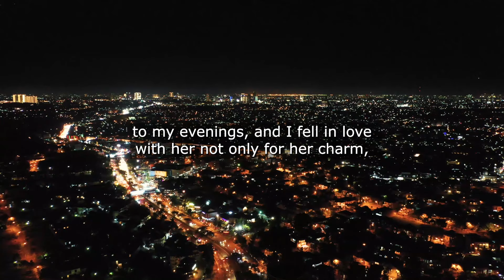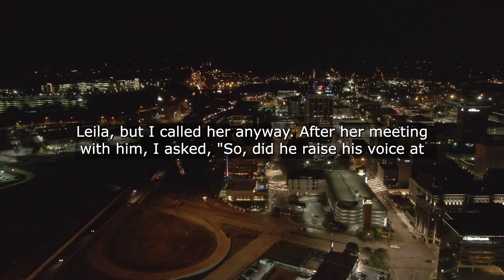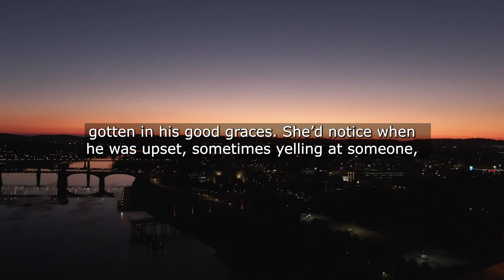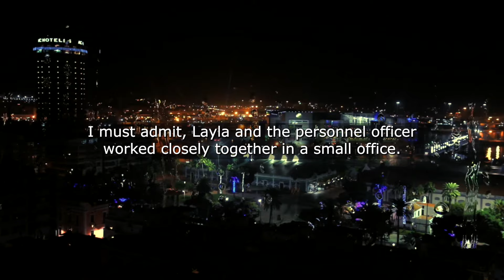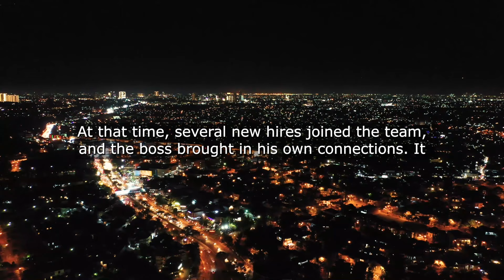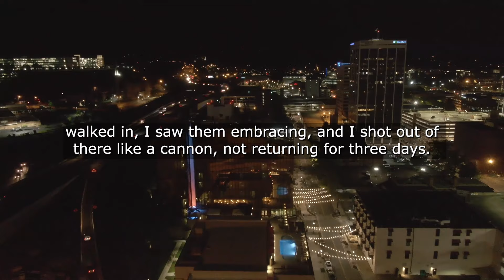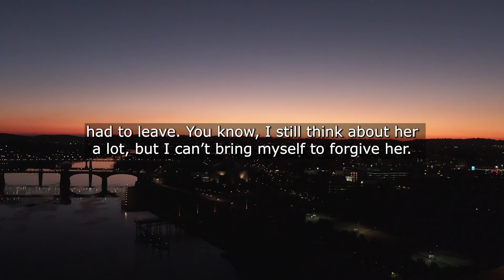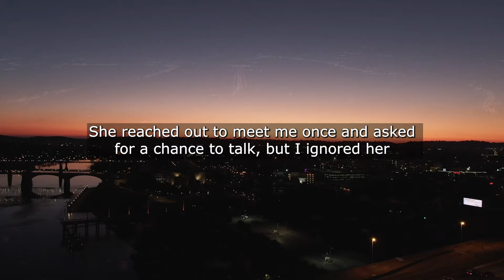I Got My Beloved Wife A Job At My Workplace Where She Proved Herself Well One Day I Decided To...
I Got My Beloved Wife A Job At My Workplace Where She Proved Herself Well One Day I Decided To Drop By And Visit Her Office But As I Turned The Doorknob I...